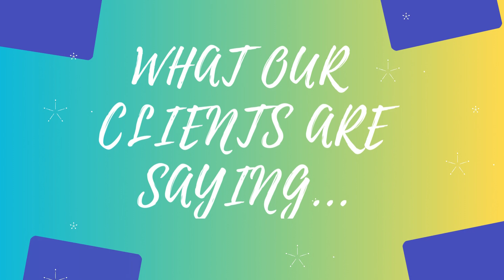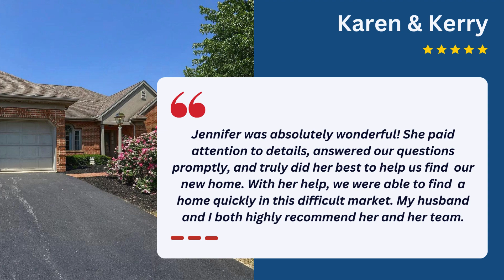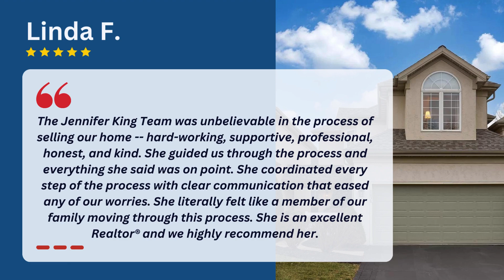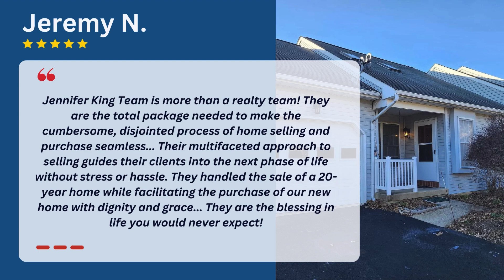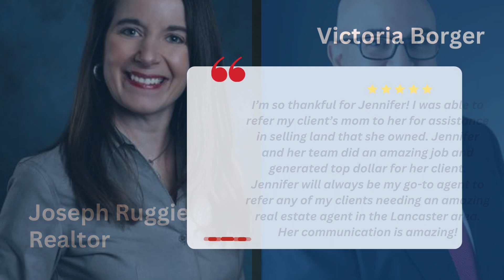2023 - Congratulations to our clients! The Jennifer King Team @ RE/MAX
Congratulations to all of our amazing clients, for achieving your real estate goals in 2023!

The Jennifer King Team services lancastercounty PA - as well as berkscounty PA & also lebanoncounty PA.

We bring a unique perspective to your real estate experience, as we were raised Amish (Wayne) & Mennonite (Jennifer) - and our roots and heritage are core to our operational business values!

Both Wayne (my husband & Sales Partner) and I are lifelong residents of Lancaster County - and we are very proud to serve our clients in Pennsylvania's amishcountry - from lancastercountypa 's phenomenal city (full of diverse eateries & cultures) - to the suburbs & outlying areas... You can put our team's expertise to work for you by calling us at !

Your Dreams.Your Story.Our Commitment To Helping You Live Both

Main Office location:
RE/MAX of Reading
1290 Broadcasting Rd.